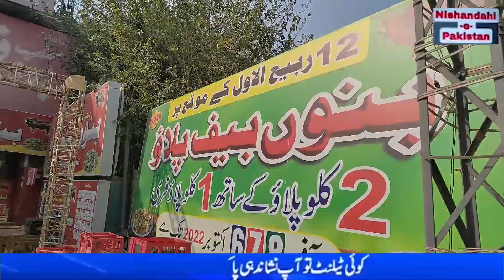Lahore Kay mashoor khanon ka raaz